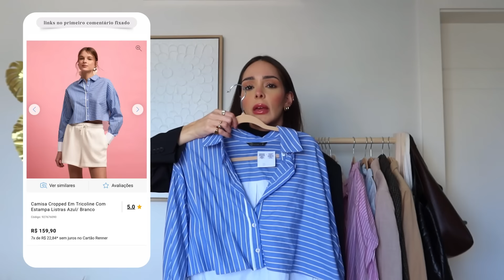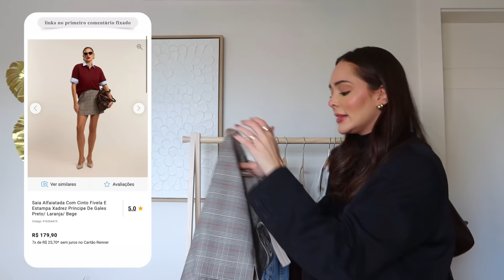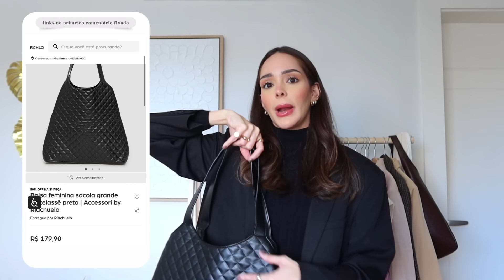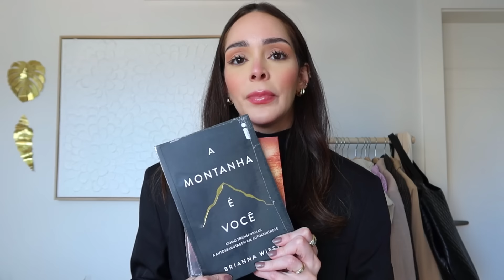MINHAS COMPRINHAS | PIUKA, O SEGREDO, LOOKS | REFLEXÃO SOBRE PROCRASTINAÇÃO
Oieee, saiu vídeo de comprinhas que eu sei que vocês amam ♥️♥️

Não se esqueçam da palavra chave 💞

Link das peças ⬇️

Cupons disponíveis:
Renner - GIOVARGAS ou CHEGUEI ou PRIMEIRA10 ou PRESENTERENNER2024 (através do meu link)

CEA - PRESENTENOAPP + código de consultora: DICASDAGIOOH (válido no aplicativo)

Cupom: GIOVARGAS10 ⬆️

Cupom para schutz Arezzo e Anacapri: ZZGIOVANNAVARGAS